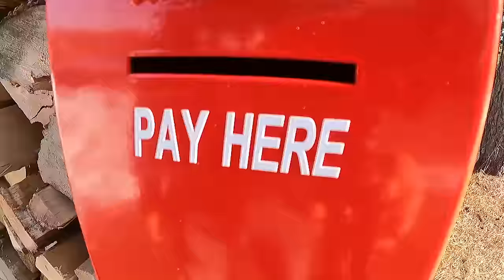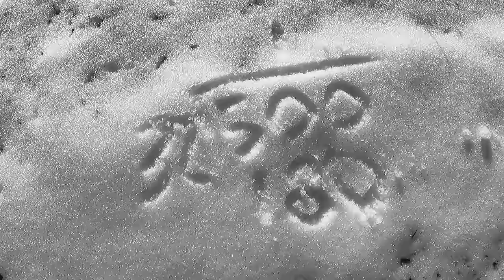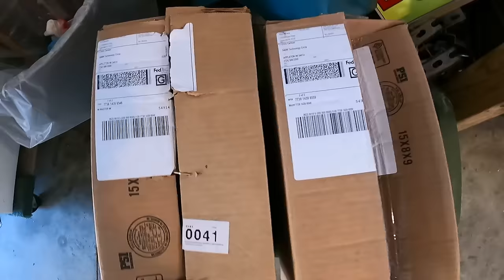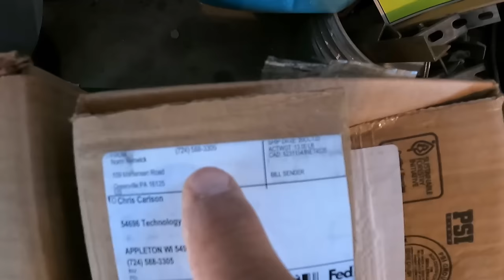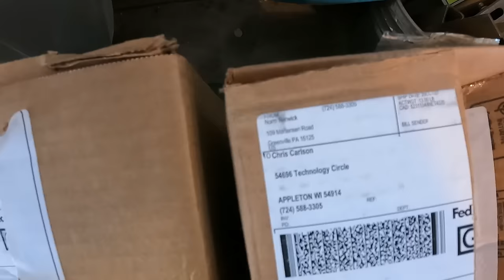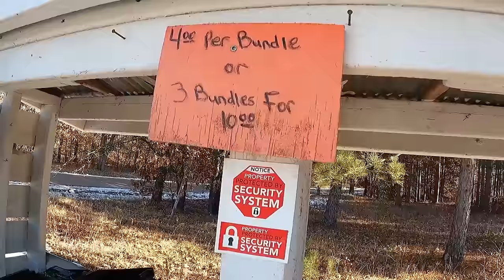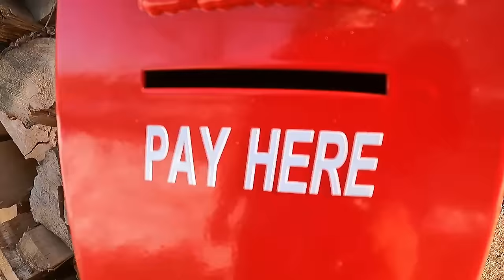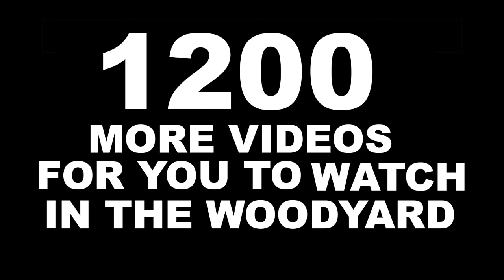FIREWOOD PAY BOX INSTALLATION!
I got a couple pay boxes from a guy who watches the channel and today we mount one on my brothers firewood stand!